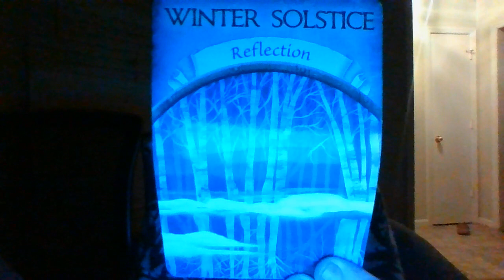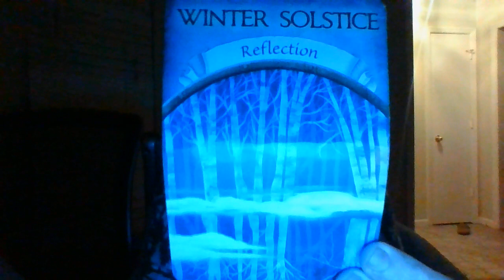A Pisces masc lawyer about to be "disbarred" through many SOCOE! Human/s*x trafficking!